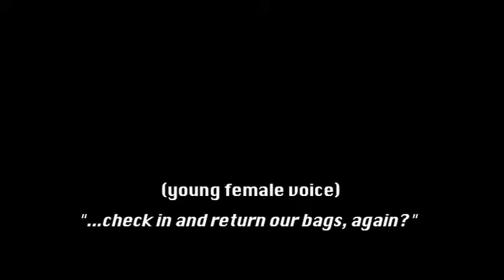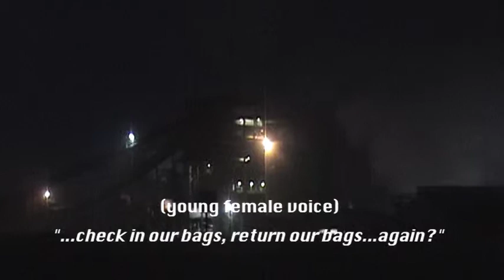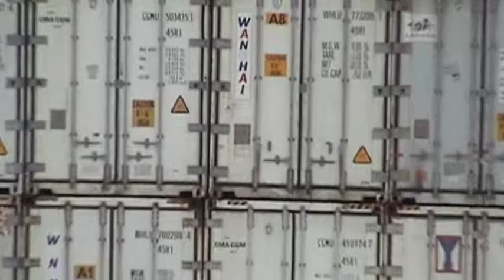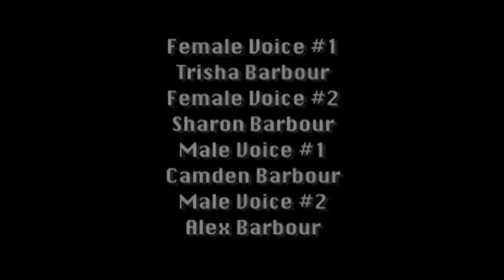Checked Baggage - A Camera Story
Checked Baggage is a film from within the camera, the story is there for you to find. The movie follows three tourists as the travel from London, to Seattle, from NYC, to San Francisco, from Philadelphia back to S.F. Where is the baggage and will we have to check it again?